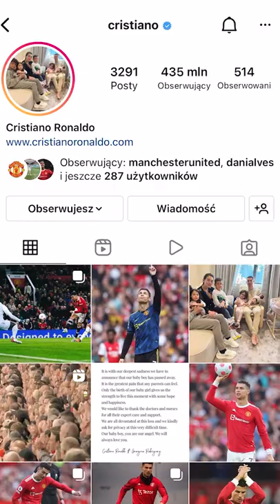RONALDO POBIŁ REKORD 😱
Cristiano Ronaldo pobił rekord! CR7 jest piłkarzem, który ma najwięcej obserwujących na Instagramie spośród wszystkich użytkowników. W lutym tego roku wybiła mu magiczna liczba 400 milionów follow. Aktualnie jest to już 334 milionów obserwujących! Ronaldo to jeden z najbardziej popularnych piłkarzy świata. Zapisał się w historii piłki nożnej. Wygrywał Ligę Mistrzów, Złotą piłkę, zdobył również Mistrzostwo Europy z Portugalią. Przypomnę, że Ronaldo grał w takich klubach jak: Manchester United, Real Madryt, Juventus FC.